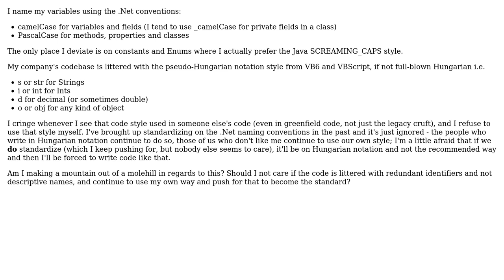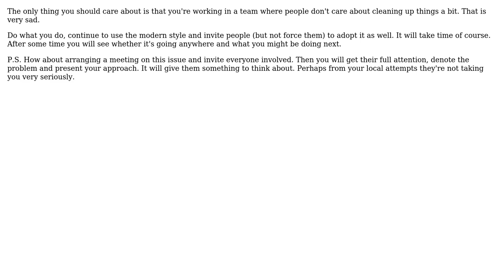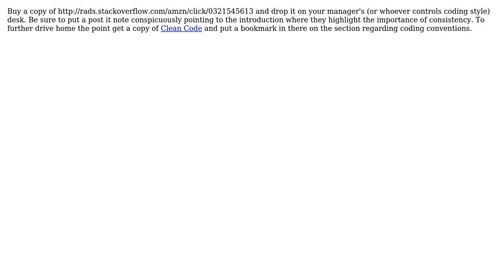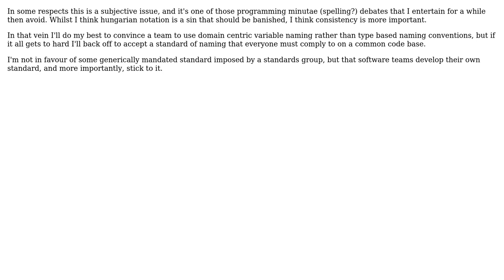Software Engineering: Are naming convention guidelines worth caring about? (7 Solutions!!)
Software Engineering: Are naming convention guidelines worth caring about?

With thanks & praise to God, and with thanks to the many people who have made this project possible! | Content (except music & images) licensed under CC BY-SA | Music | Images & others | With thanks to user Wayne Molina user user unknown user rupjones user Morgan Herlocker user Michael Brown user MatthewMartin user JeffO and the Stack Exchange Network Trademarks are property of their respective owners. You are responsible for your own actions.